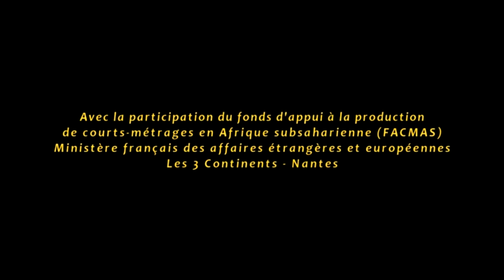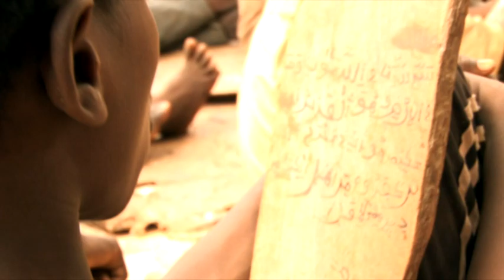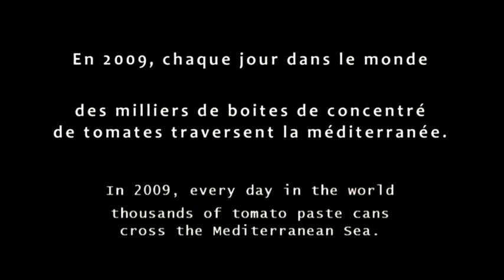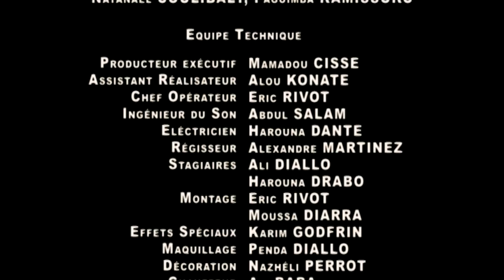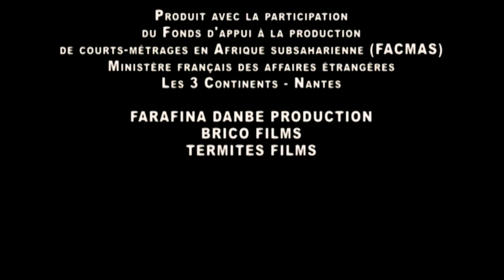FARAFINA DAMBÉ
DROGA EST MORT ..   UN FILM DE ÉRIC RIVOT ET MOUSSA DIARRA  (BAMAKO)